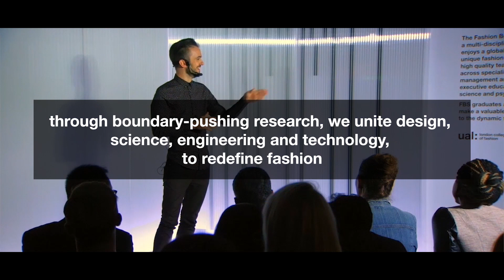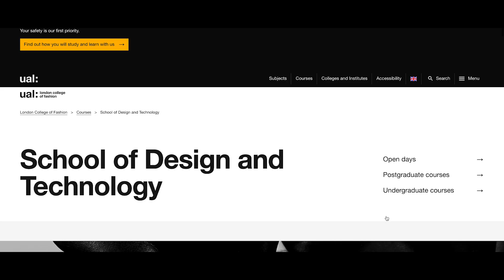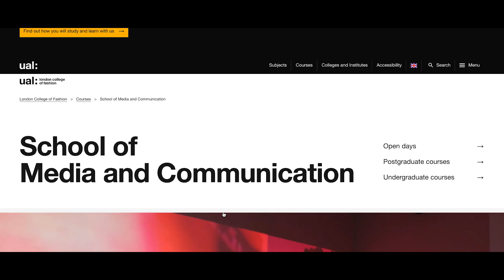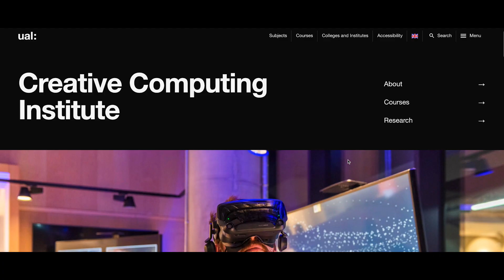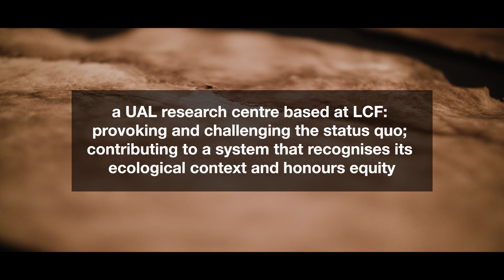UAL:LFC - Portfolio Video